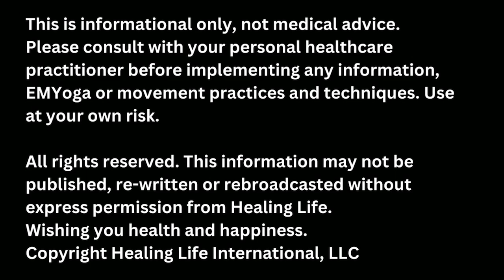Why Cancer is a Metabolic Disease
Cancer as a Metabolic Disease: On the Origin, Management, and Prevention of Cancer is a ground-breaking work by Dr. Seyfried.

Healing Life provides leading-edge interviews, insights and inspiration for health, healing and happiness.

Inside the Healing Life you'll learn about natural, holistic and integrative solutions for:

Healing Cancer
Healing Diabetes
Diet and Nutrition
Meditation and Qigong
Medicinal Movement
Weight Loss
Self Empowerment
Anti-Aging
Healing Back Pain
Emotional Well-Being
Spirituality and more!